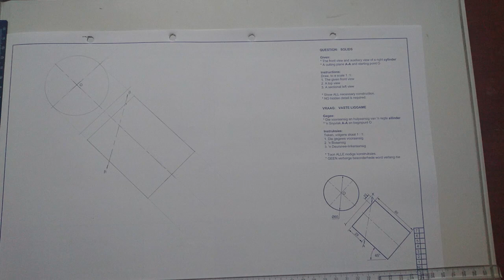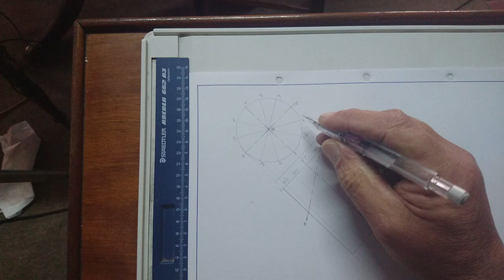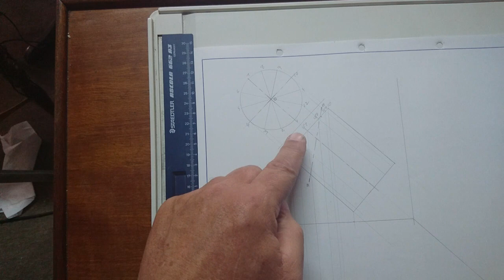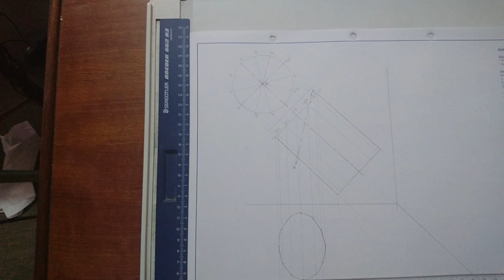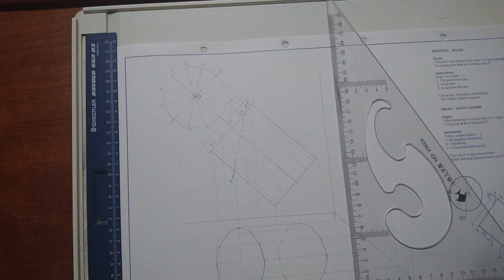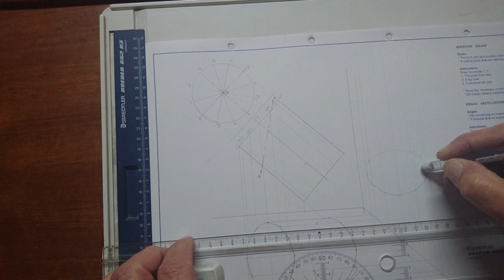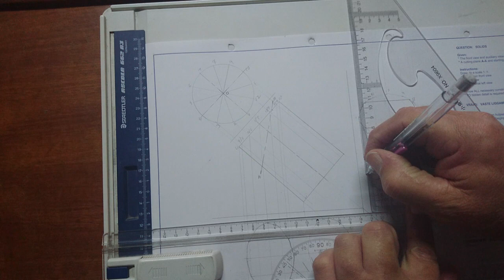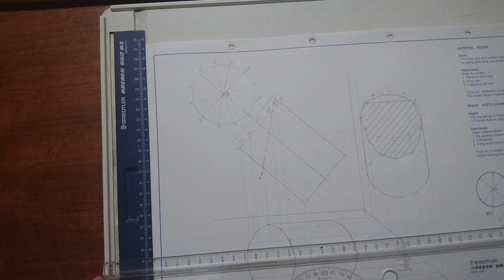IGO GRAAD 11: 22 Junie 2020 - periode 1 (22111)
Oosterlig aanlyn skool - GRAAD 11 IGO
22 Junie 2020 om 08:00 - 08:25
Onderwyser: Mnr. A Hayward
Kode: 22111